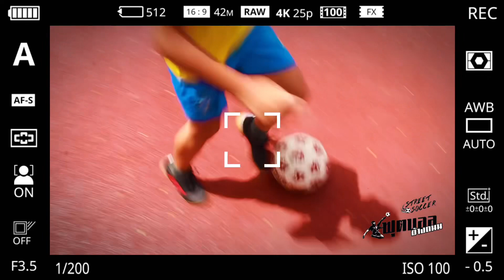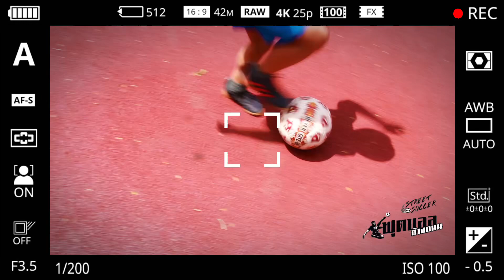13 สิงหาคม 2565